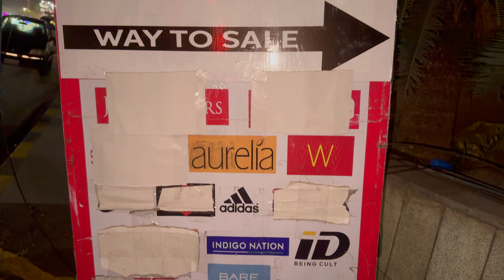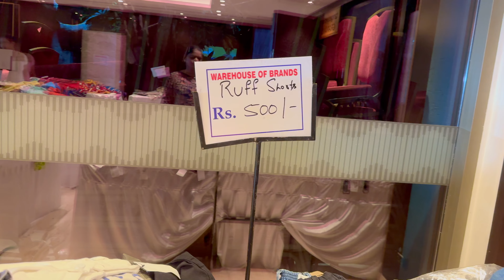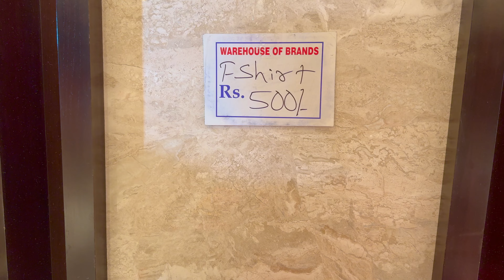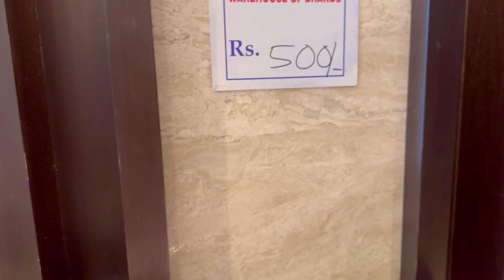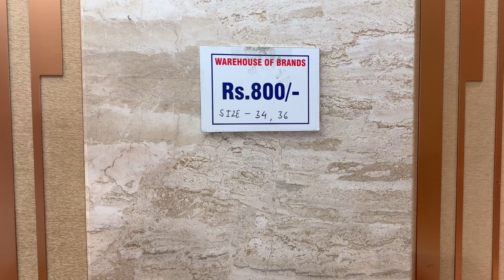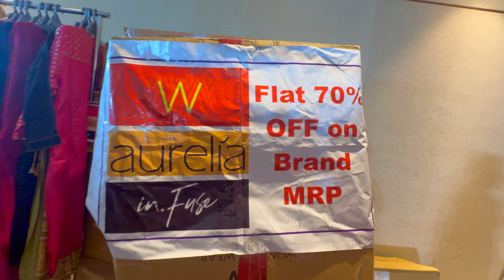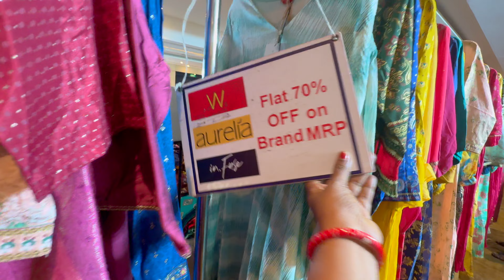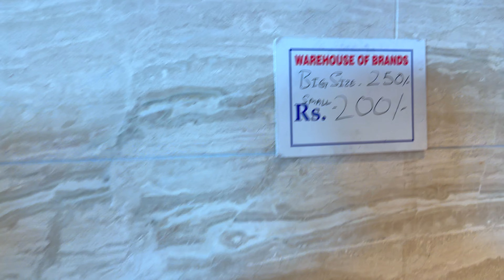Experience the BEST Fashion Brands at 90% OFF at Lemon Tree Hotel Vijayawada!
Premium Brands Fashion & Life Style Exhibition // 90% Discounts // Lemon Tree Hotel // Vijayawada